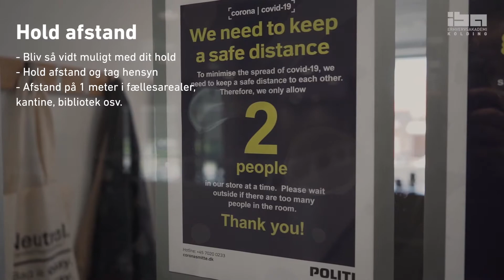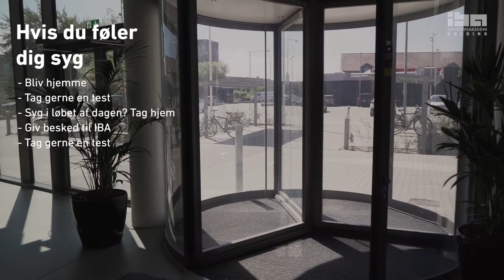En tryg hverdag i corona-tider - sådan gør vi på IBA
På IBA gør vi alt, hvad vi kan, for at vores studerende får så god og tryg en hverdag som overhovedet muligt i disse lidt specielle tider.

Lad os hjælpe hinanden ved at tage hensyn og følge retningslinjerne ☺️👌